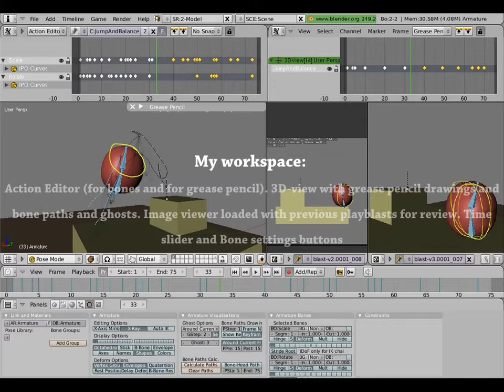My first ever animation (bouncing ball)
My first ever animation (made using Blender 2.49b) - Satish Goda